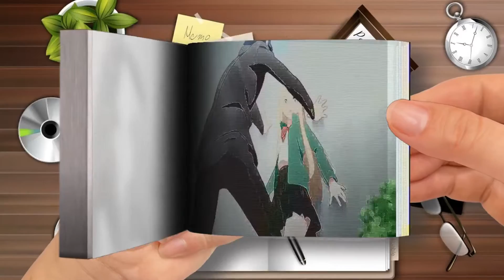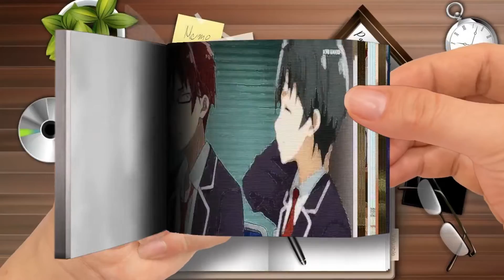【Flip Book】 Top 10 Romance Anime Where The Couple Gets Together Early-Part 3